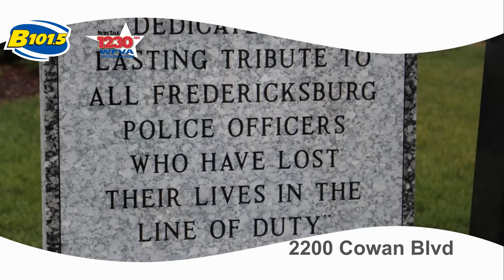City Police Memorial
Thank you Chief!   After 15 years, Fredericksburg Police Chief David Nye retires on Friday.   Chief Nye spoke several years ago when a Police Memorial was dedicated at Police Headquarters.